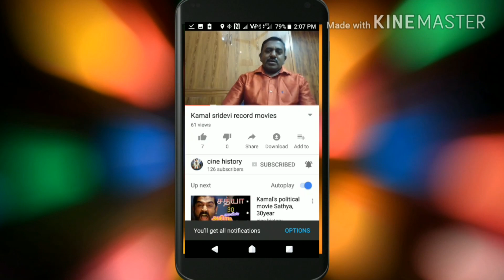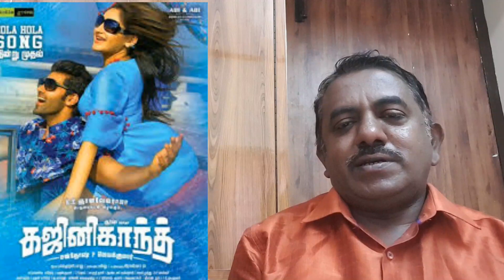கஜினிகாந்த் திரைவிமர்சனம்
இன்றைய சினிமா